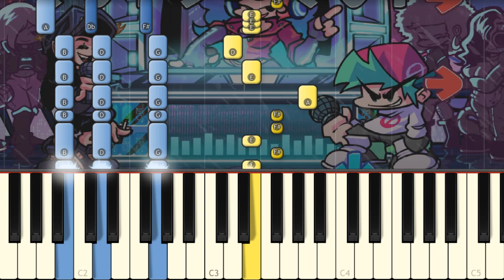Donnie-Soft - Friday Night Funkin': Baddies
This is an amazing song from the mod played on piano!